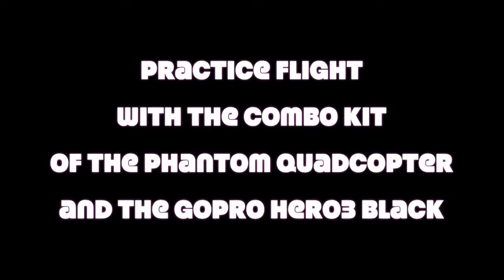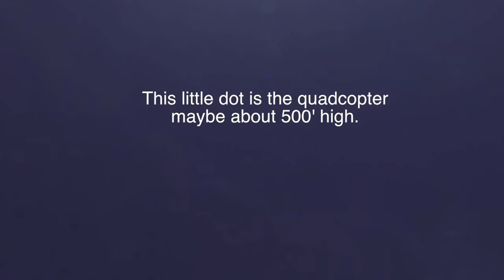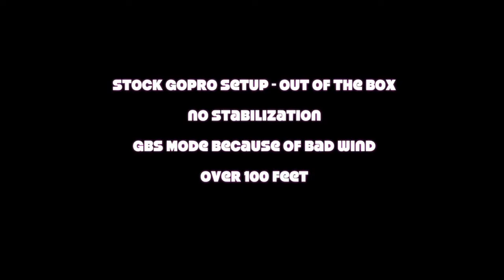GoPro Quadcopter w FCPX Stabilization